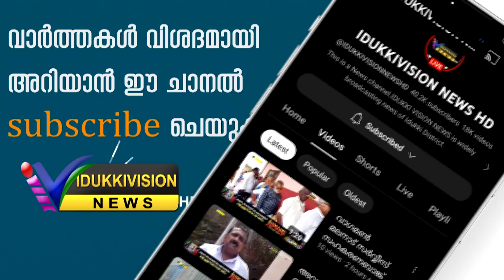ഉപ്പുതറ സൂര്യകാന്തിക്കവല അംഗണവാടി നിർമ്മാണം സുതാര്യമെന്ന് പഞ്ചായത്ത്